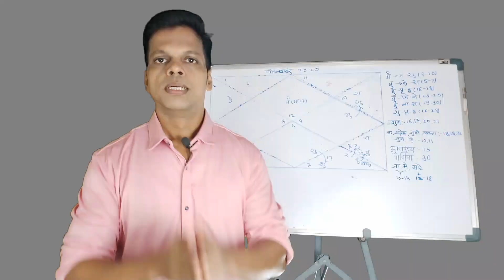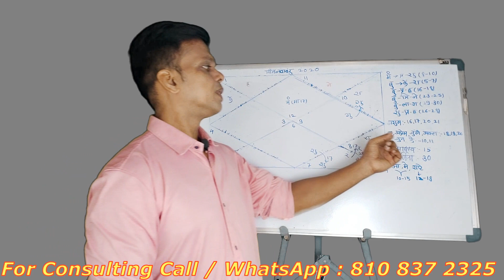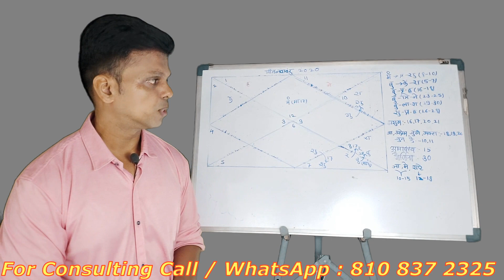Sampurna Meen Lagn Rashiphal November 2020